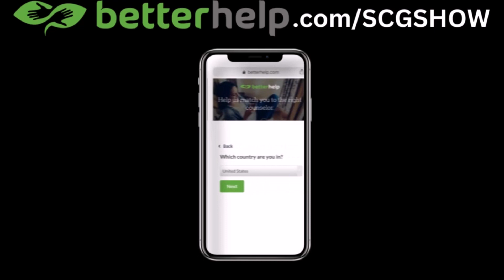The Habits That Make You Ugly! 💔🚫🔄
📹 This video is about The Habits That Make You Ugly